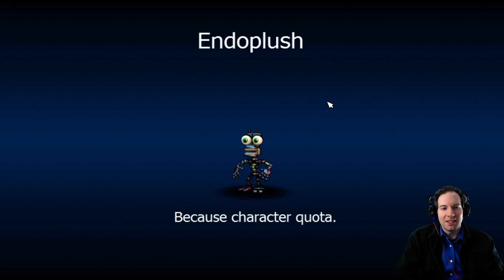Soooooo Both My Teams Instantly Died... - FNAF World 3D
I'm about to go get a can of Raid for this game.  Go to 29:32 for the issue.  Looking over this video -- I was in great shape fighting Chipper with no Chips or anything else until 29:32, where it looks as if Ghost Freddy kills (1) my giftboxed lineup, (2) my lineup, and (3) my backup lineup, and I get a Game Over screen.  What's likely going on is that the Poison attack is picking up another attack's strength variable and insta-killing everyone with a Gift Box, and then the Cycle is broken and everyone on the bench is killed, as well.  Those are two pretty glaring bugs.

I'm really good at the following games and sports:
- Five Nights at Freddy's (any game in the series -- see my top-tier endgame videos on my channel)
- Basketball
- Retro:Grade
- Running, lol
- Several Others...

If you have requests within the games that I still play, or if you have a game that you'd like to request, feel free to request it.  I'm currently working two roles, running a ministry, creating contracted Android apps, and doing this on the side for fun, but I'm trying ;).  :)